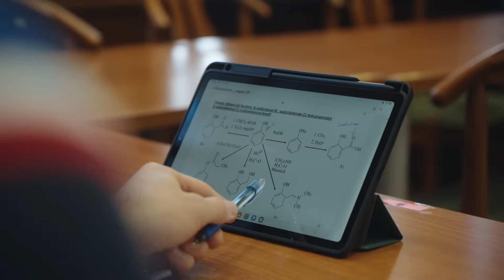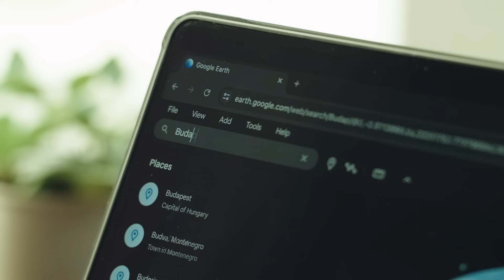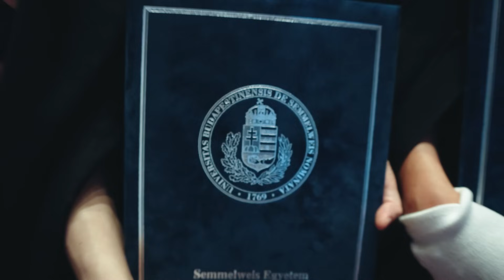Study Pharmaceutical Sciences in Budapest Hungary!